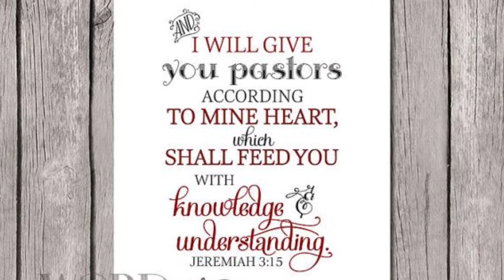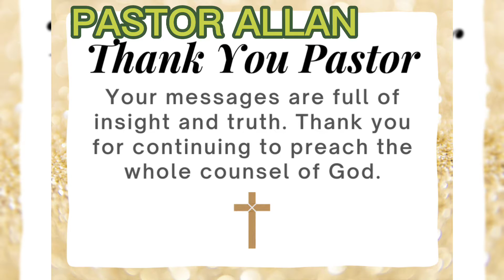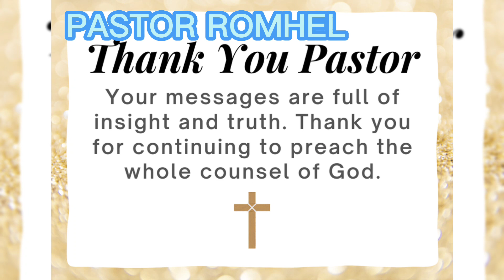AGAPE ICA PASTORS APPRECIATION MONTH